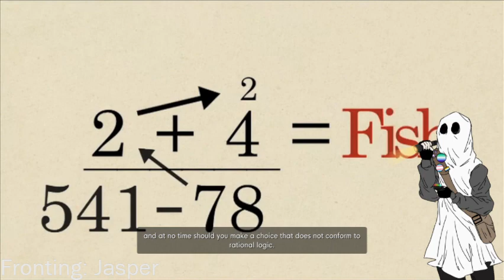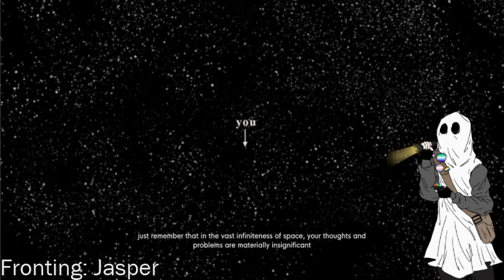Playing The Stanley Parable!! March 21st VOD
Back for more of The Stanley Parable: Ultra  Deluxe! We now have all of the Stanley figures :)

Fronting: Jasper